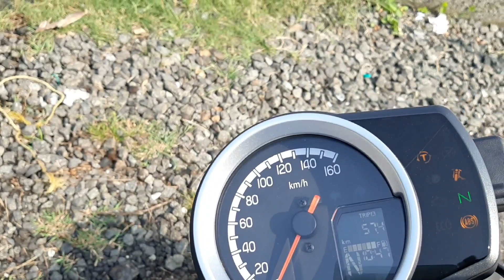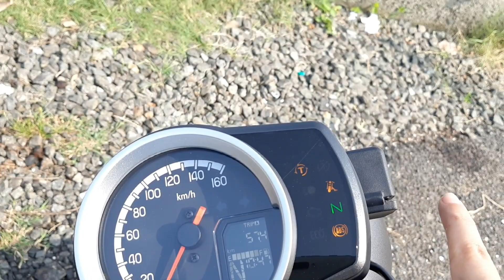Honda Hness CB350 | Honda Hness deluxe pro design and review in malayalam|honda hness features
honda hness cb 350 deluxe pro featues, design in malayalam.